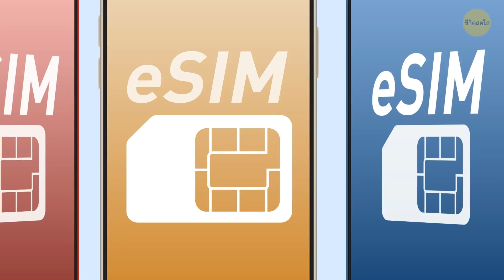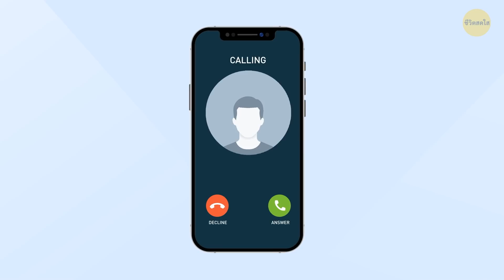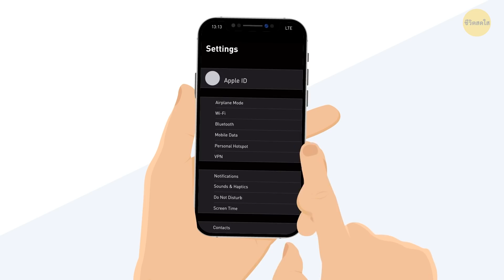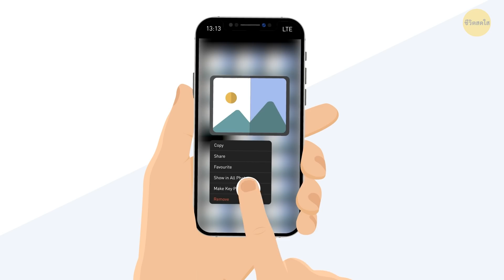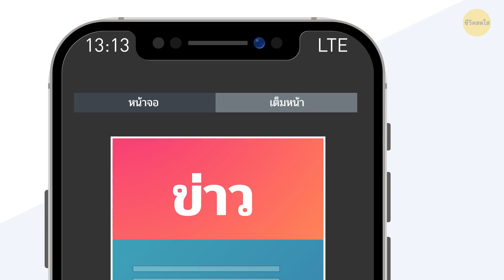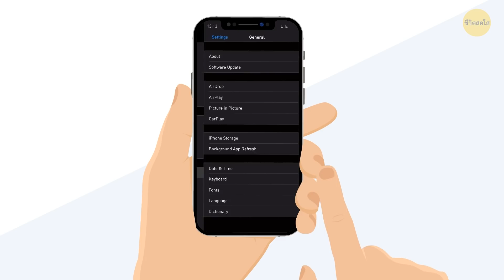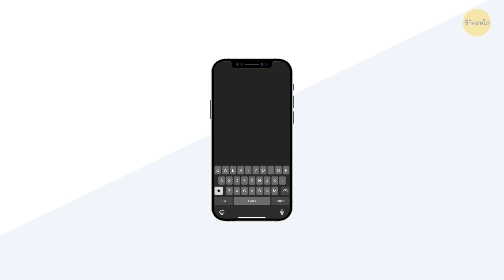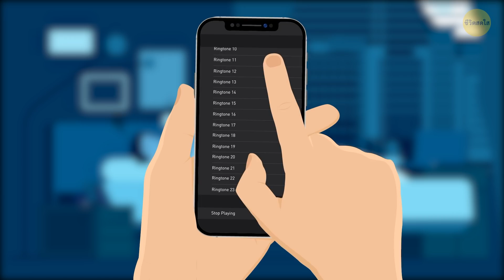ทำไมไอโฟนไม่มีระบบสองซิม แต่คุณก็หาทางได้อยู่ดี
สมาร์ทโฟนของคุณเป็นอุปกรณ์ที่คุณใช้เวลากับมันมากที่สุดเลย แต่รู้หรือไม่ว่ายังมีเคล็ดไม่ลับและฟีเจอร์ที่ซ่อนอยู่ในสมาร์ทโฟนด้วย? ยกตัวอย่างเช่น มีวิธีที่จะทำให้ไอโฟนมีสองซิมการ์ดและมันก็ง่ายเหมือนปอกกล้วยเลยล่ะ ได้เวลามาเรียนรู้เคล็ดไม่ลับเหล่านี้แล้ว!

ผลิตภัณฑ์และชื่อบริษัทที่แสดงบนวิดีโอนี้นั้นมีเครื่องหมายการค้า™ หรือจดทะเบียนไว้แล้ว® เป็นเครื่องหมายการค้าของผู้มีสิทธิ์ถือครองตามลำดับ การนำมาใช้นั้นไม่ได้แสดงถึงความเกี่ยวข้องหรือได้รับการเห็นชอบจากบุคคลเหล่านั้น

แอนิเมชันสร้างสรรค์โดยชีวิตสดใส